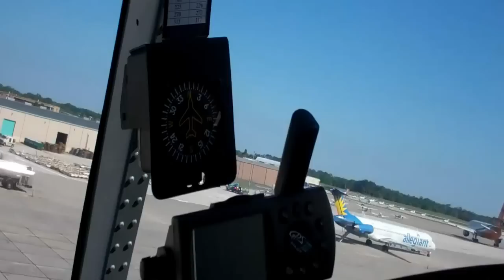Hummingbird Flight to Sun N Fun 03 25 12.mp4